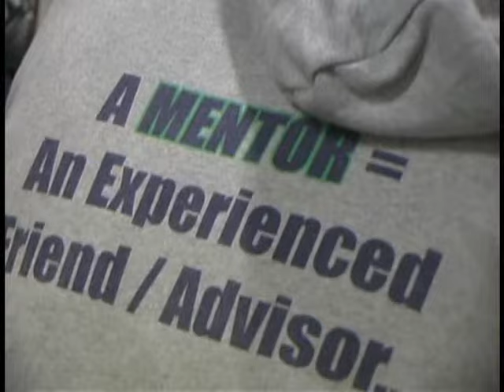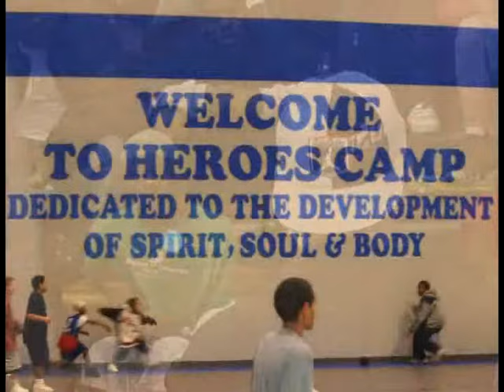Heroes Camp Promo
This is some old footage of the previous Heroes Camp.